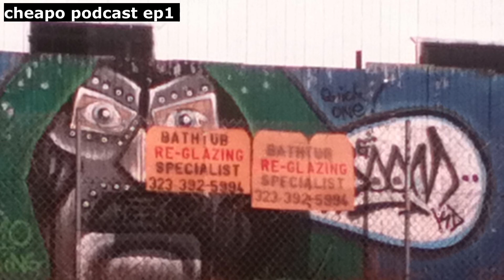cheapo podcast ep1